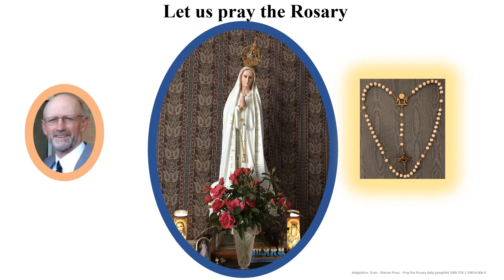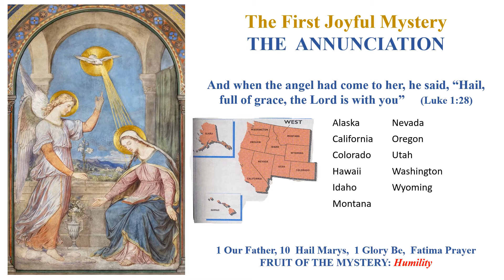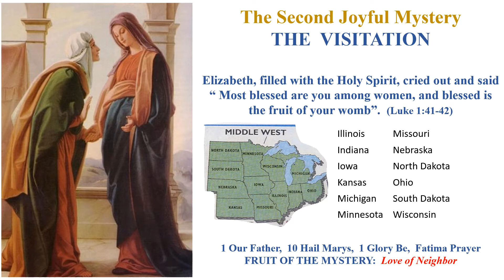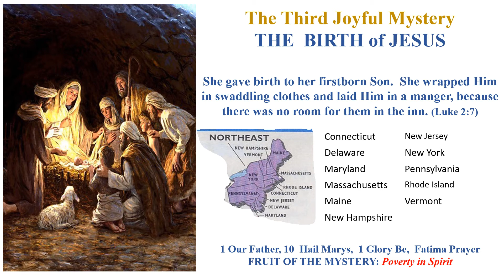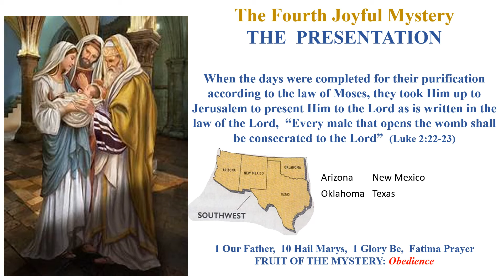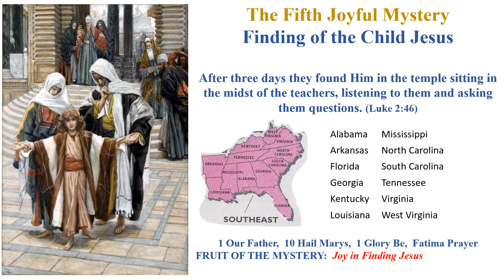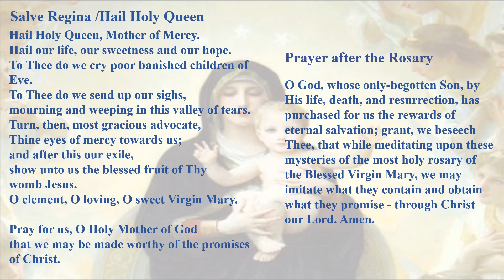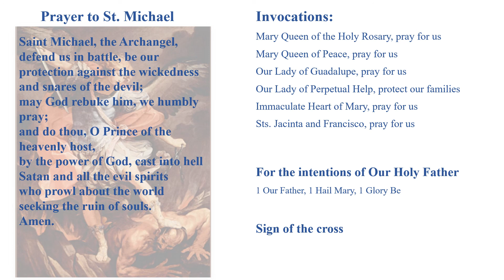Rosary for 7/18/20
Join us in the rosary before Mass or at any time.